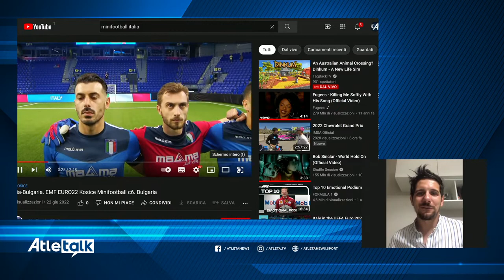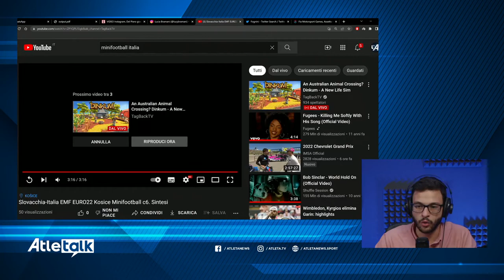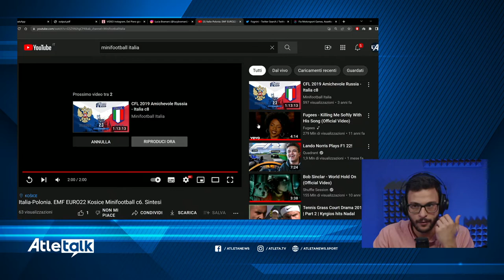Atletalk - Intervista ad Andrea Candeloro